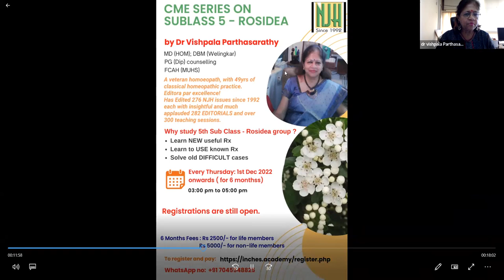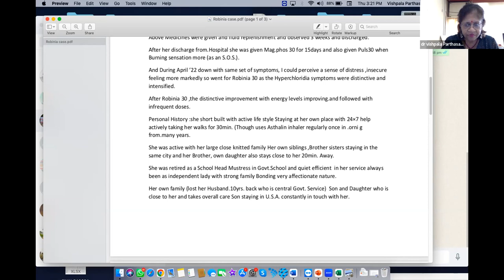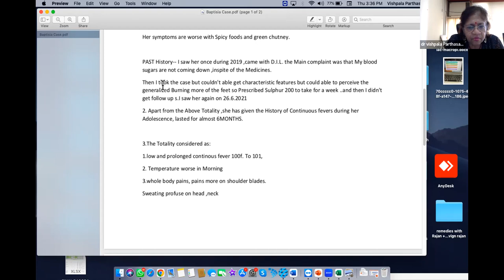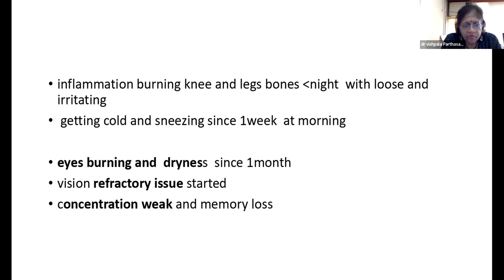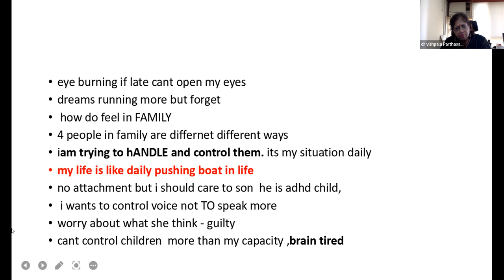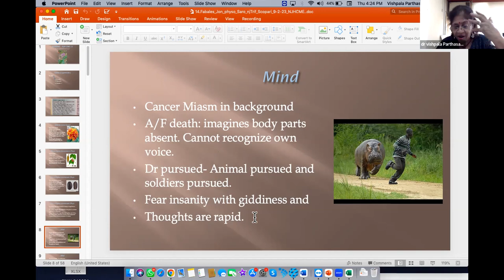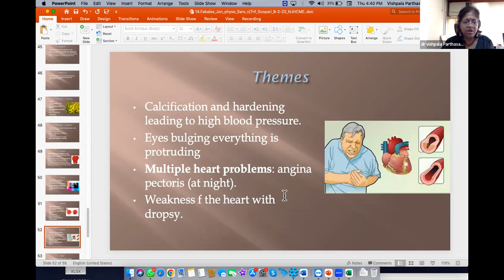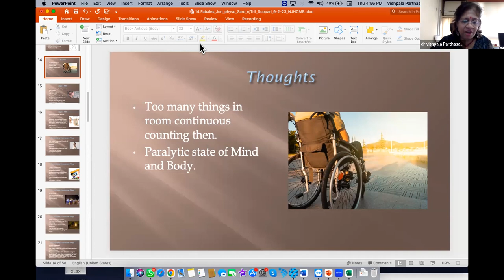NJH CME - Rosidea session 14 by Dr Vishpala Parthasarathy